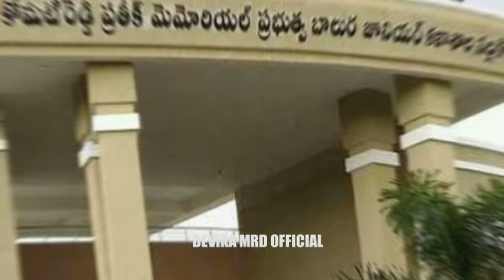Komati Reddy Venkat Reddy Song 2023|| Venkat Reddy Full Song 2023||Congress Song 2023||Trending Song